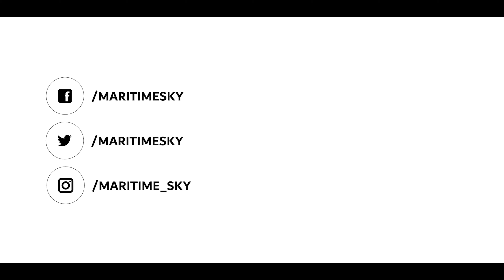The IIMS Biennial Conference 2019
IIMS has hosted an Event, entitled “Safe Ships, Safe Cargo – The Insurer’s Perspective”. The venue - prestigious liner Queen Elizabeth II, moored permanently at Mina Rashid, Dubai. The occasion is the tenth anniversary since the formation of the IIMS UAE Branch and this is the sixth biannual Conference.

Music Info: Cinematic Digital - AShamaluevMusic.